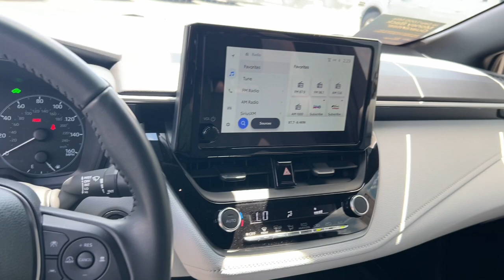2024 Toyota Corolla_Hybrid SE Stockton, Lodi, Valley Springs, Galt, San Joaquin County CA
Pre-Owned 2024 Toyota Corolla_Hybrid SE available at Big Valley Ford Lincoln located in 3282 Auto Center Circle, Stockton, CA, 95212. Servicing the Stockton, Lodi, Valley Springs, Galt, San Joaquin County area.

This could be the car for you, the  2024  Toyota Corolla_Hybrid.  This sleek Toyota Corolla Hybrid gives you everything that made Corolla a legend coupled with  the advantages of hybrid efficiency. The driver-focused interior prioritizes practical and intuitive instrumentation as well as passenger space and comfort, while advanced safety tech optimizes protection and accident avoidance.  These are just some of the great options this vehicle comes with: Keyless Entry, Back-Up Camera, Satellite Radio, Steering Wheel Audio Controls, Alarm, Electronic Stability Control, Intermittent Wipers, Traction Control, Passenger Vanity Mirror, Tire Pressure Monitoring System. The future is coming. Be ready in this smart and savvy Corolla Hybrid. Our knowledgeable staff has your back. We'll put you in the driver's seat and make it easy for you to experience what this Corolla has to offer.